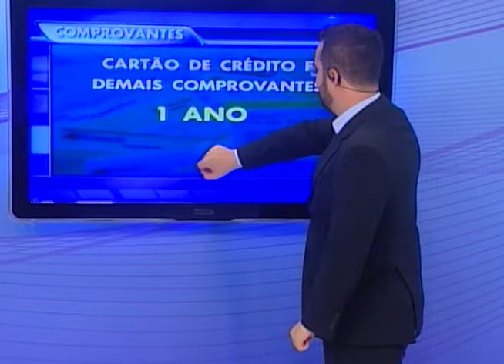Fim do ano é época boa para se livrar das contas antigas